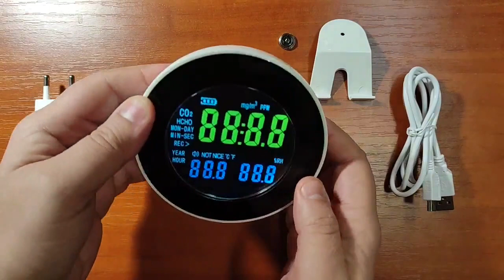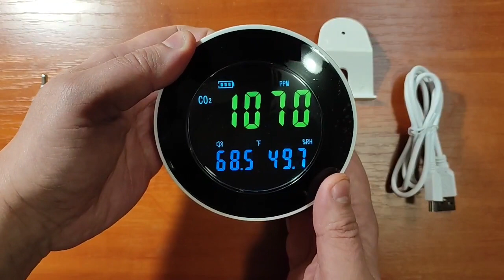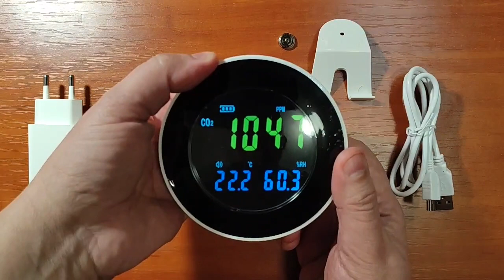HT-501 (ч.1) - детектор CO2 - термогігрометр - даталоггер (відео огляд приладу)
Електронний газоаналізатор - детектор вуглекислого газу з функцією термогігрометра і дата-логгера Xintest HT-501 для контролю концентрації СО2 в приміщенні, температури повітря і відносної вологості. Відео інструкція як користуватись.
Электронный газоанализатор - детектор углекислого газа с функцией термогигрометра и дата-логгера НТ-501 для контроля концентрации CO2 в помещении, температуры воздуха и относительной влажности. Видео инструкция как пользоваться.